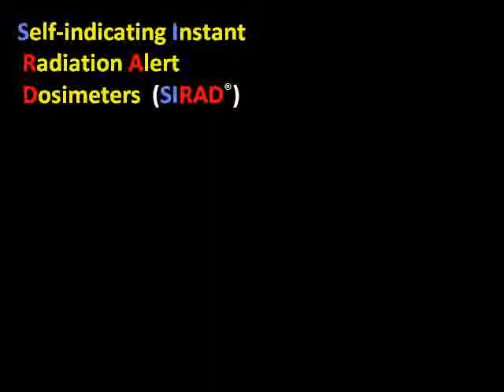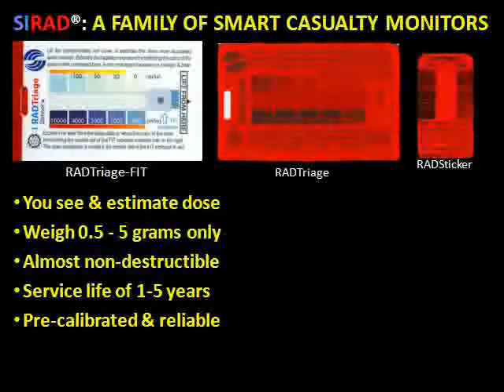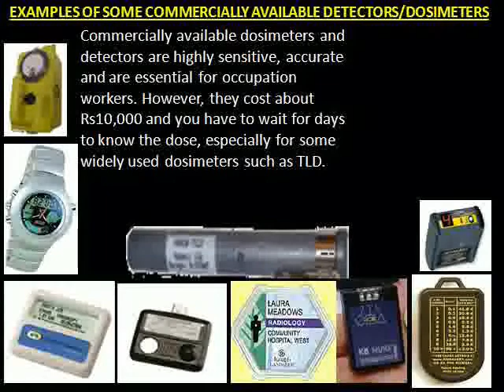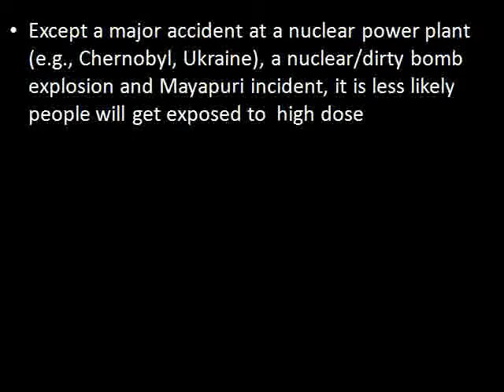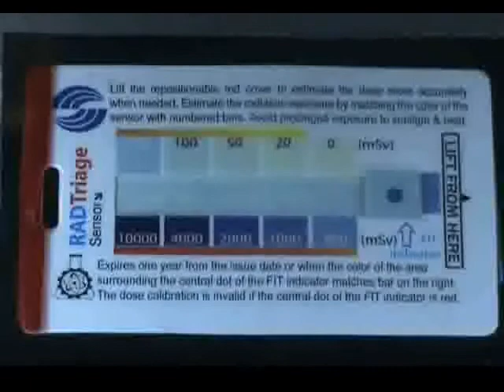Mayapuri & SIRAD dosimeters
SIRAD RADTriage FIT RADSticker radiation dose dosimeter Sachin Filtech "JP Labs" India Mayapuri disaster New Delhi "cobalt-60" cobalt, Delhi University NDMA, BARC "green peace" disaster scare panic scrap RADView